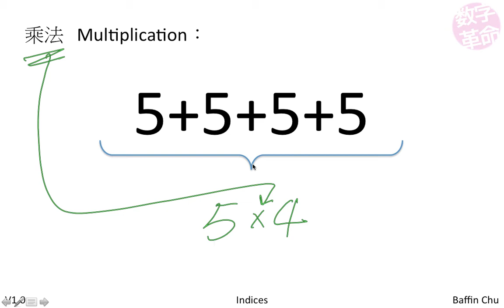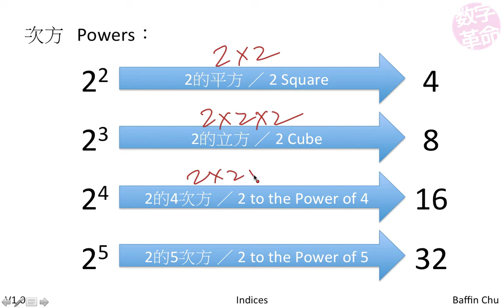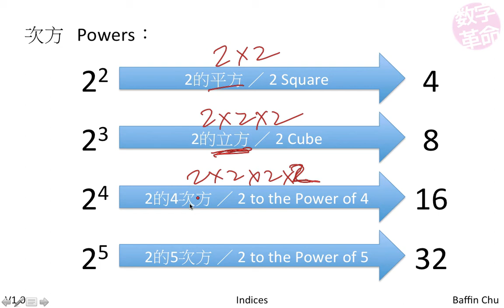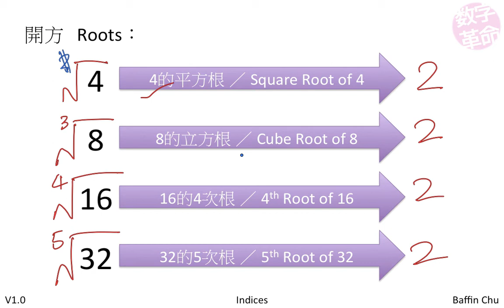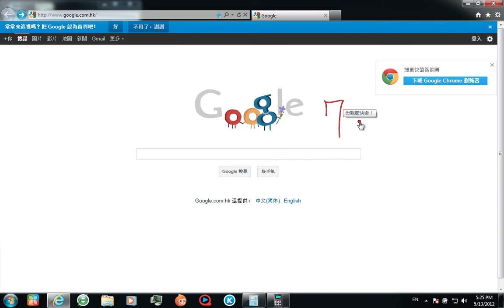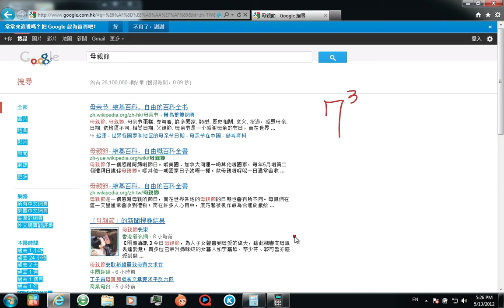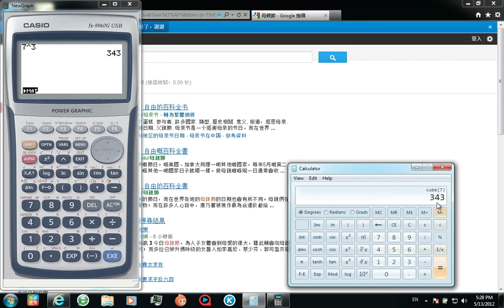Test - 指數 Indices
次方／冪 Powers
開方 Roots
指數定律 Laws of Indices